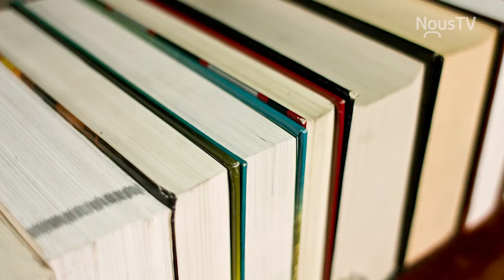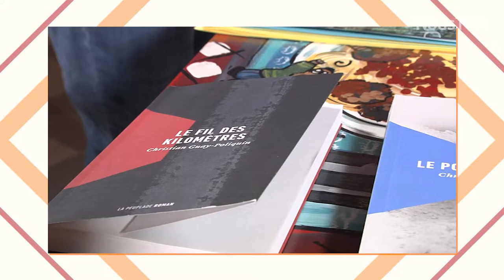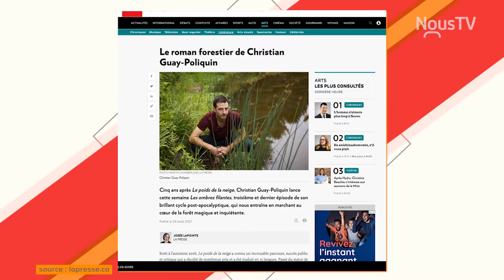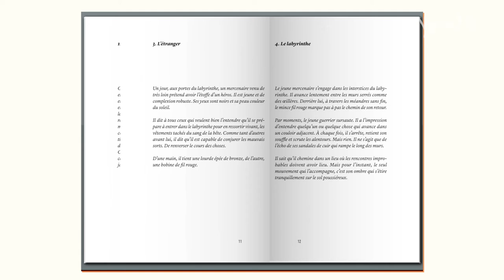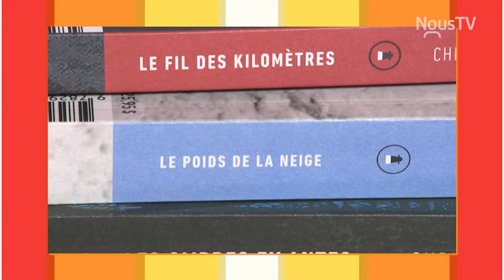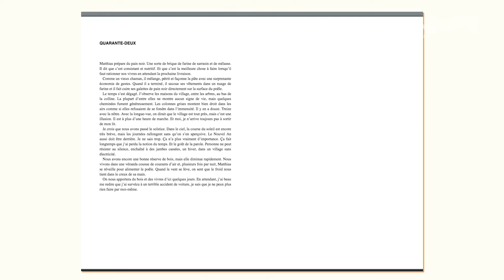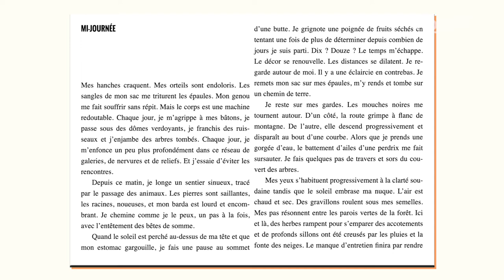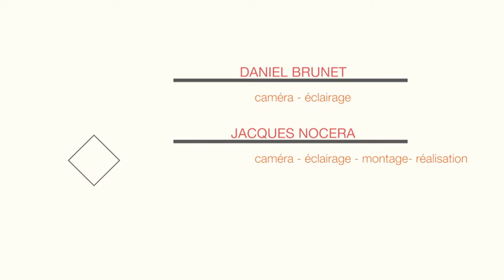Culture d'ici - Saison 3 - Marie Rocque ( 2 )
Cette semaine Adèle s'entretient avec Marie Rocque, présidente du club Les Bouquineuses qui lui présente les livres de l'auteur Christian Guay-Poliquin.